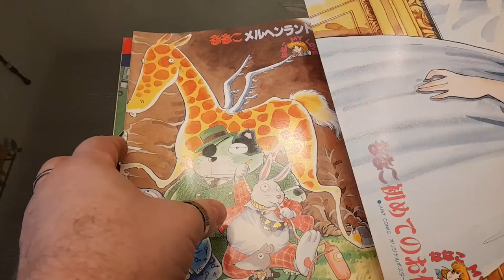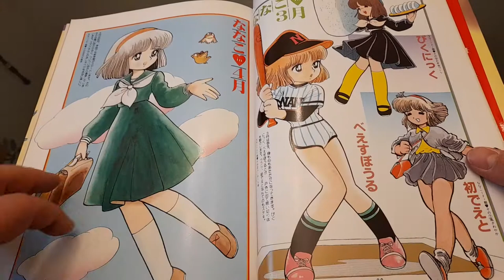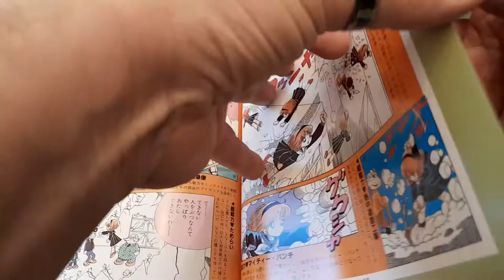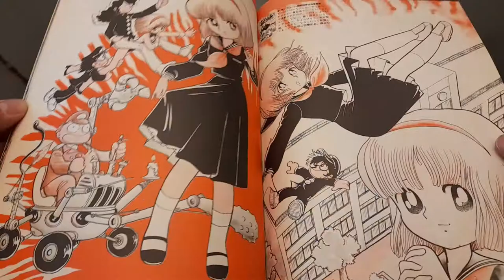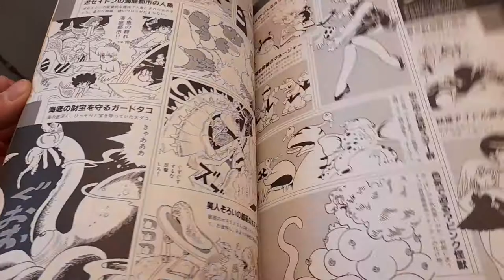Nanako LOVE MY Hideo Azuma Just comics special edition (Jap)